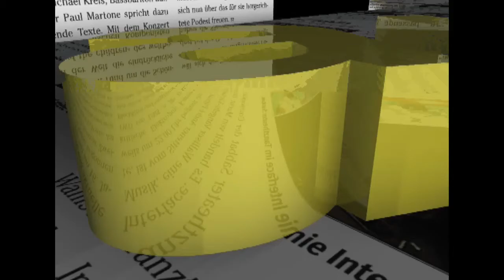Hand Werk Markt